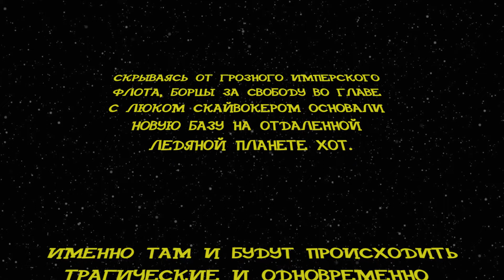Анонс проекта "Звездные Войны: во славу Империи". Стендовый моделизм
Анонс нового проекта
Кошельки Вебмани
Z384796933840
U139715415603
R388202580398